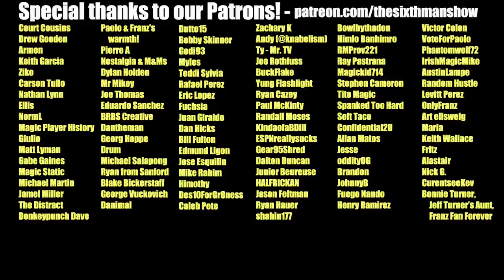EP. 321 - Draft Primer - Orlando Magic Podcast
It's Draft Day! Jonathan and Luke break down Jeff Weltman's pre-draft media availability, the Anthony Black at #6 rumors, and discuss what Magic fans want from this draft.

Producer: @kevin_tucker_